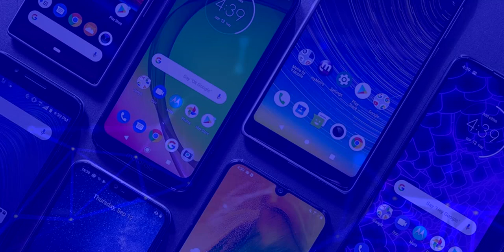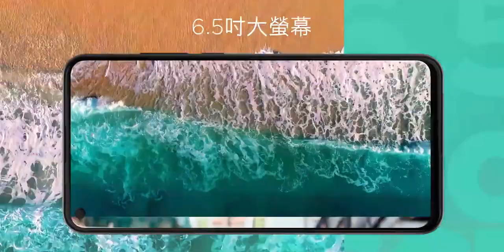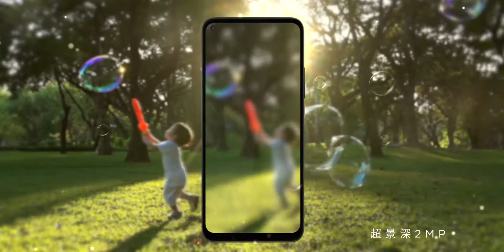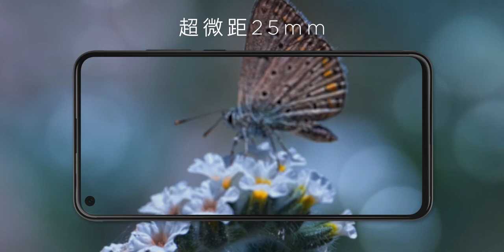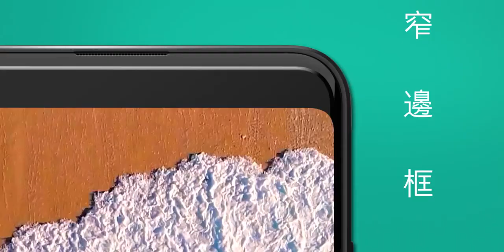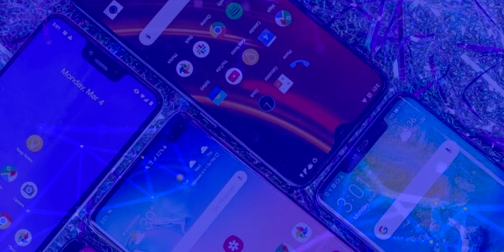HTC U20 5G y HTC Desire 20 Pro ¿VALEN LA PENA REALMENTE?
HTC U20 5G y HTC Desire 20 Pro Todas las caracteristicas, precios y disponibilidad en español. ¿Realmente valen la pena?